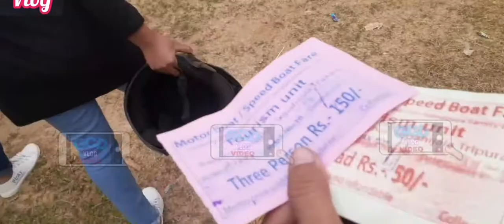NEEMAHAL NAIMA NI || VLOG ||PART-1|| GANGA CH.DEBBARMA || DATE-15/02/2022